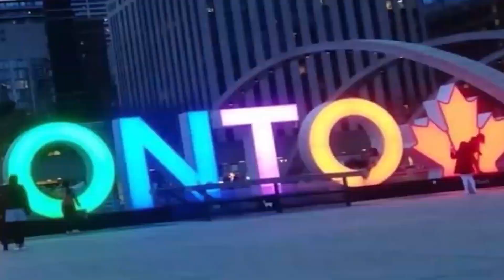Como AHORRAR DINERO en CANADÁ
Una de las cosas que más nos preocupa al llegar nuevos a un país es nuestro presupuesto y saber donde podemos encontrar lo que necesitamos más económico. Hoy les traemos algunos tips para ahorrar dinero en Canadá y no ajustarnos a nuestro presupuesto

Recuerden que esta información está basada en nuestra experiencia y la de otras personas que conocemos. Además todo se basa en la provincia de Ontario (cada provincia funciona diferente)

Recuerda como siempre:
👍🏼 Darle me gusta a este video
🔔 Activar la campanita de las notificaciones
✍🏼 Dejarnos un comentario

⚠️Recuerda que no somos agentes de migración y nuestros videos no deben ser usados como guía para migrar a Canadá. Les compartimos nuestra experiencia y de otros inmigrantes en este país⚠️